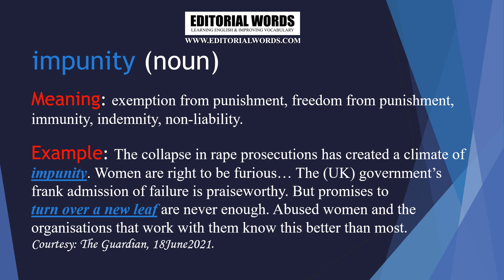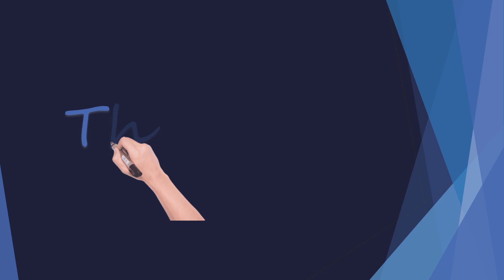Editorial Words - Word of The Day 20JUN21